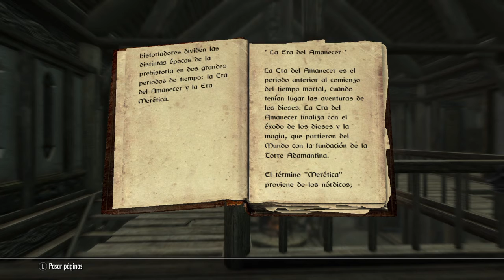Skyrim-Apendices 60: antes de la edad del hombre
Un mito sobre la creación del mundo de Tamriel y la historia de la conolizacion de Nirn por los elfos. Una historia curiosa, aunque hay algunas cosas que no cuadran.